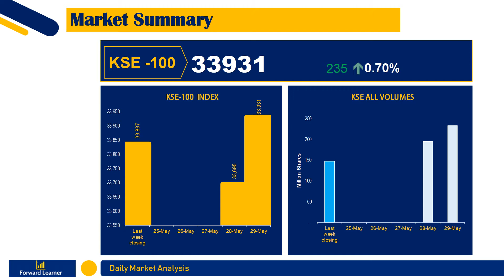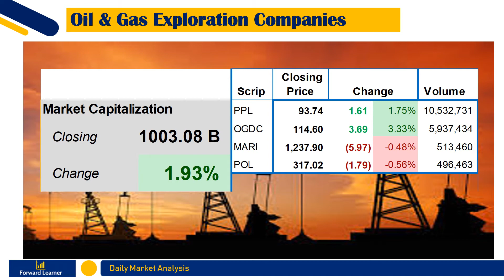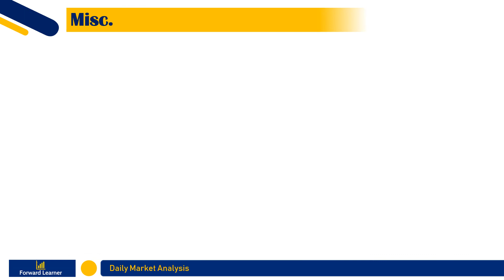Daily PSX Analysis 29.05.2020 | FIPI vs LIPI | Index Movement | Trading Summary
Daily PSX Analysis 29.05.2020. Includes:
1. Portfolio Investment (FIPI VS LIPI)
2. Index Movement
3. Market Heat Map
4. Sector wise Trading Summary

Source:
PSX Data Portal
NCCPL website